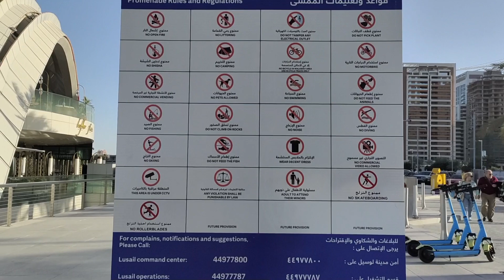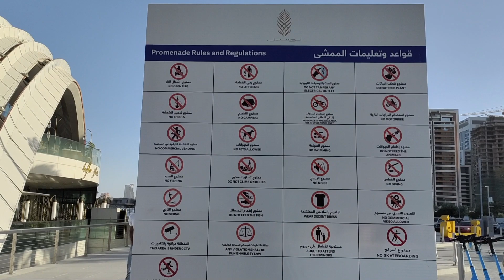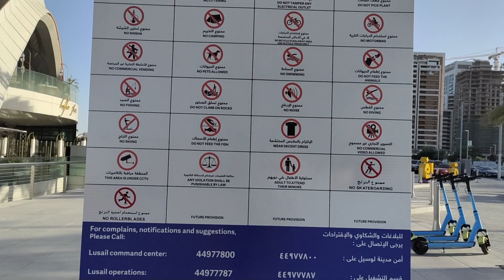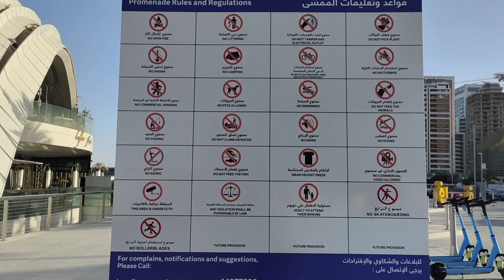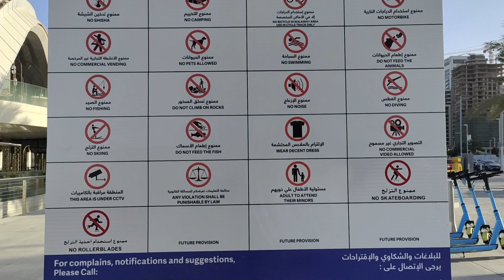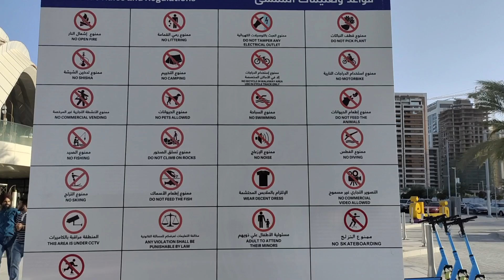Lusail, Marina Bay -Qatar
You can relax with the open sea area,scenery and  fresh air.
(stress Free)
Located at Lusail Esplanade tram station,(orange Line)